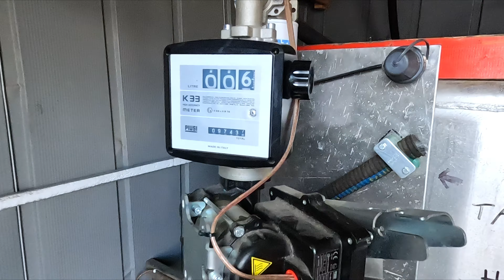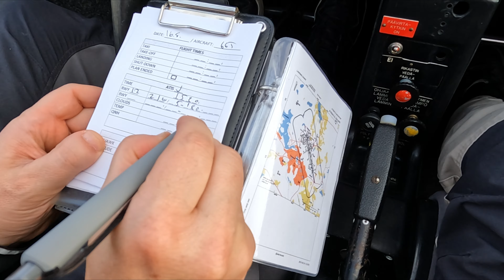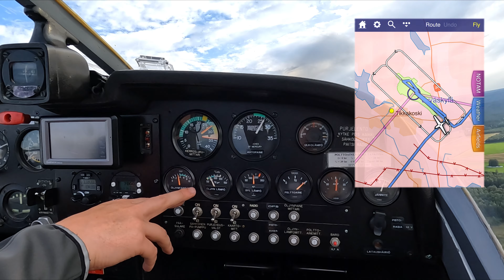Lento Halliin ... eiku Pieksämäelle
Piti lähteä käymään Hallissa Kuorevedellä, mutta tuli sade vastaan. Mentiin sitten Pieksämäelle.